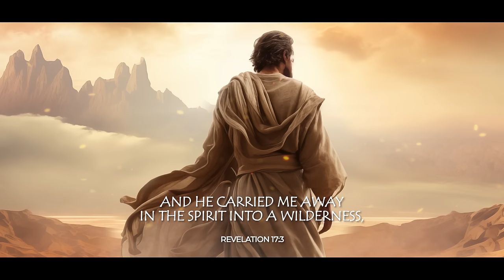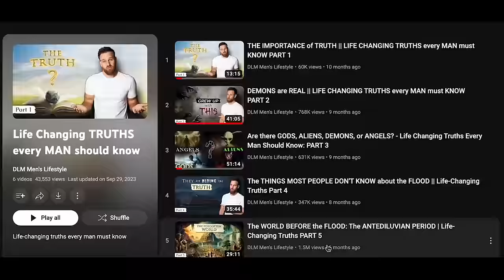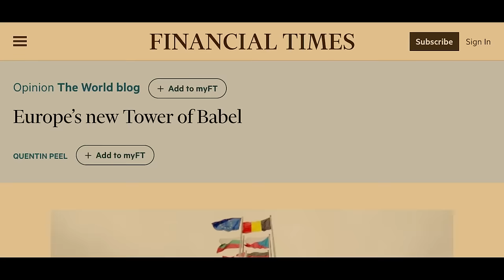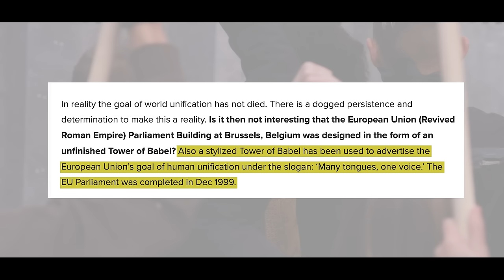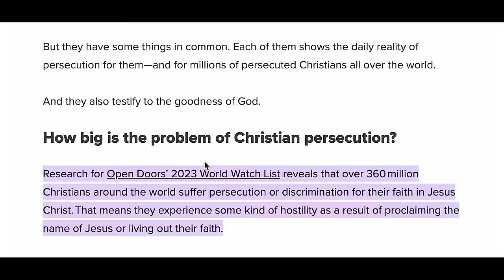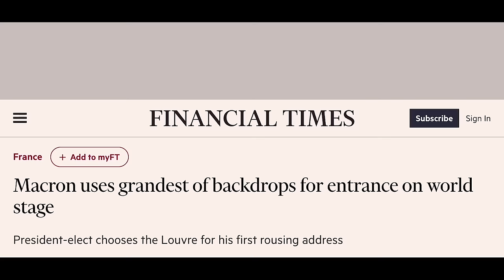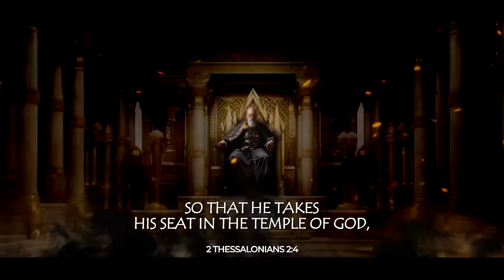WHO exactly IS THE ANTICHRIST || Part 2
In Part 2 of the series Who exactly is the Antichrist, Daniel tells you where he thinks the Antichrist will come from. Daniel explains the significance of the Tower of Babel and tells you how to identify the Antichrist.

ABOUT THIS VIDEO:
In this video, Daniel talks about the origins of the antichrist. Who is the antichrist? Where will the antichrist come from? When will the antichrist come? These are the questions Daniel answers in this new series.

In Part 2, Daniel tells you where he thinks the antichrist will come from, and gives you some interesting facts as to why he thinks so. Will the Antichrist be Muslim? Will the antichrist rise out of the Middle East or Europe?

Daniel starts by giving you some facts about Nimprod and the tower of Babel and tells you what the significance of the tower and Babel is relating to the Antichrist and the new world order.

Watch the full video to understand the spirit of the antichrist, the significance of the four beasts in the book of Daniel, as well as the prophecy of the woman and the beast.

If you missed Part 1 of the series Who exactly is the Antichrist, then watch it